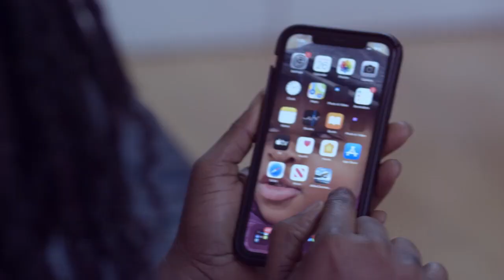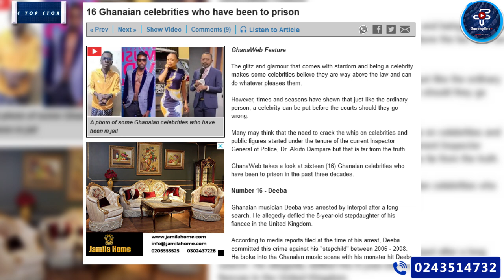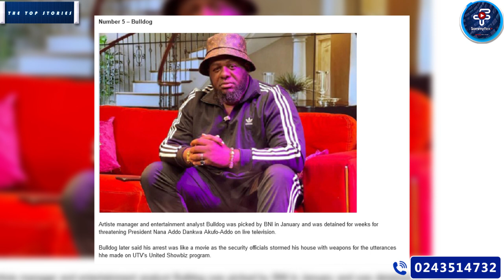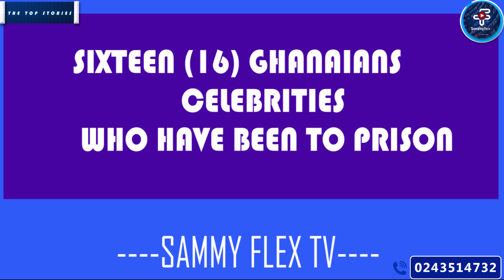Never Again! See 16 Celebrities Who Have Suffered Jail In Ghana & What Really Caused Them